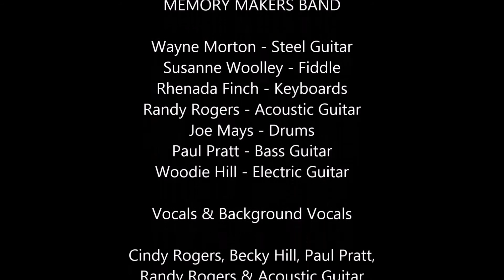Pauls Valley Opry - August 2016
Randy Rogers' cover of "The Way I Am"